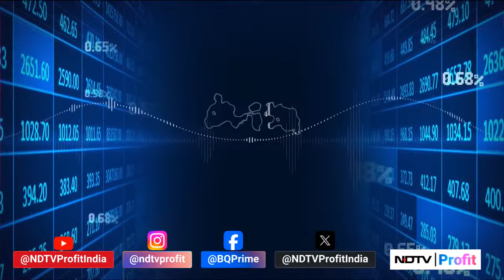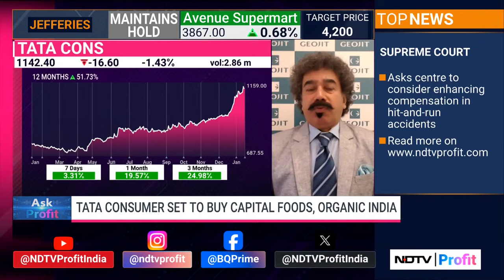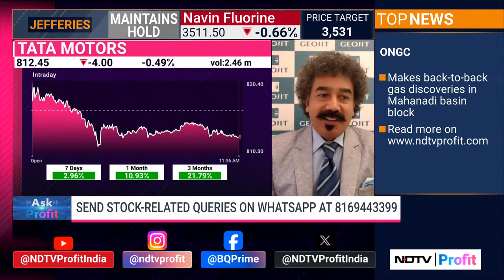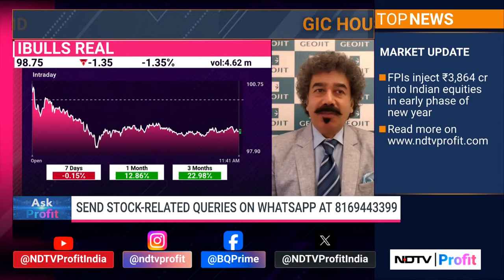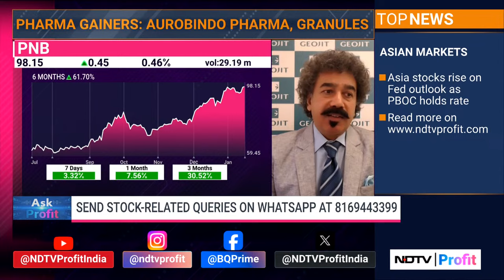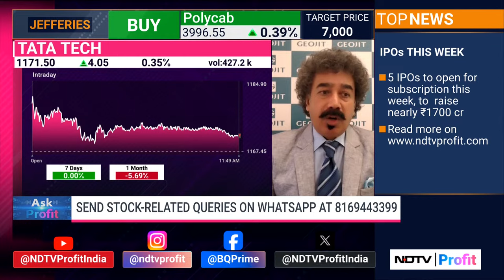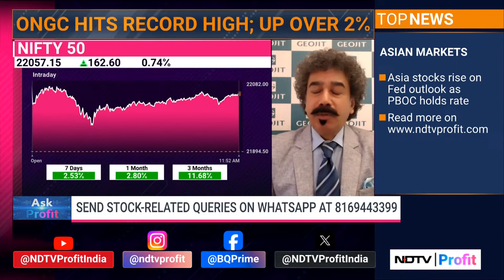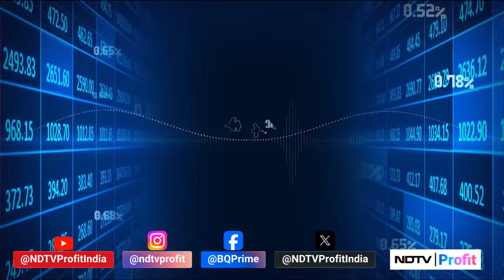Ask Profit | Tata Consumer Products In Focus | NDTV Profit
- TataConsumer to acquire CapitalFoods and OrganicIndia for ~ Rs 7,000 crore
- What does it mean for shareholders?

Get your stock queries answered by technical and fundamental guests with Alex Mathew and Smriti Chaudhary on Ask Profit.

Guest List:
Amit Bhuptani, Derivatives & Technical Research Analyst, Nirmal Bang Securities
Gaurang Shah, Head-Investment Strategist, Geojit Financial Services